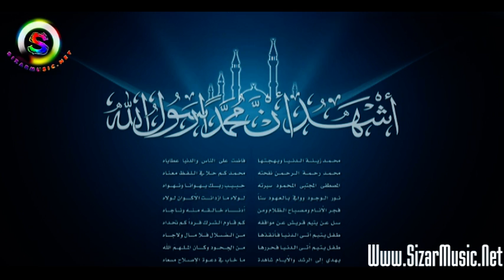Jyanî Pêxemberan - Part 02 - Allah Qelay Parastin